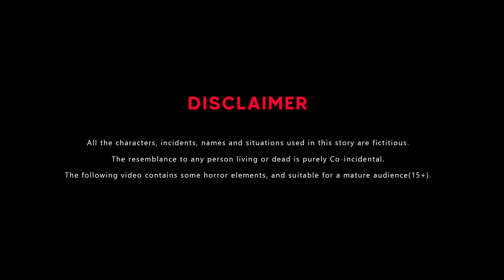जादुई पेंसिल | Hindi Kahaniya | Bedtime Stories | Story In Hindi | Saas Vs Bahu | Hindi Kahani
Welcome to "BedTime TV Hindi Cartoon" 🌙 Dive into a magical world of animated wonders designed to captivate young minds. Join us for bedtime stories, vibrant characters, and wholesome entertainment. ❤️😀